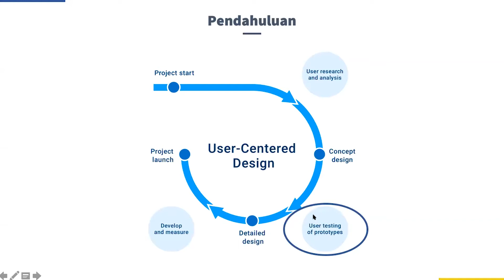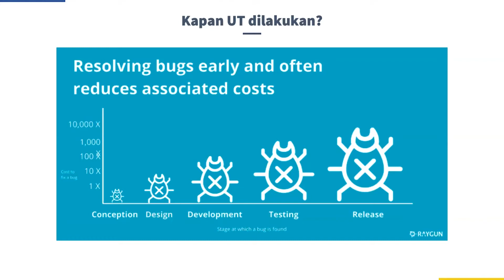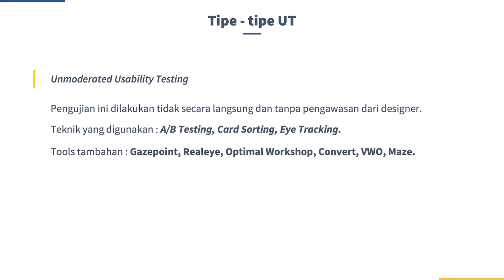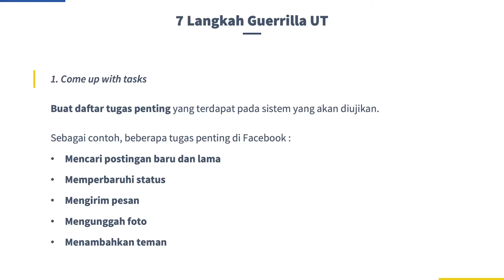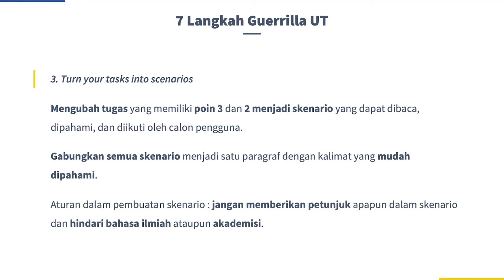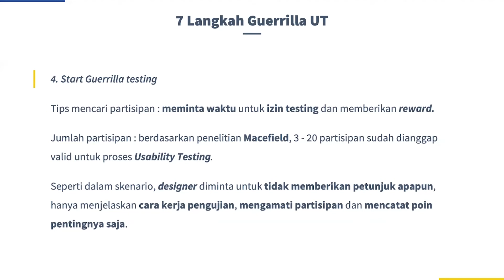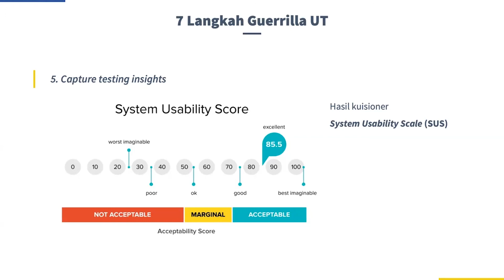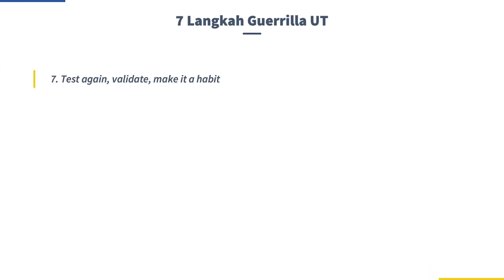TECHTALK BSI : USABILITY TESTING ( UT ) - GUERILLA METHOD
Pemateri : Rino Budi S. ( Frontend Developer - UI/UX Design Enthusiast )